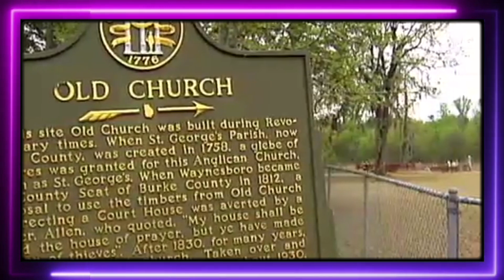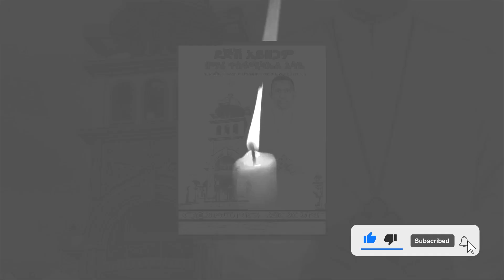ዜና እረፍት‼️ተወዳጁ ዘማሪ ወደ አገለገለው አምላኩ ሄደ የፖ/ሩ ህይወት አደጋ ላይ ነው እንድረስለት በጠንቋዮች ትእዛዝ አስክሬን ከመቃብር ተሰረቀ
Hi# ሰላም ክቡሯን የዩቲቤ ቻናል ቤተሰቦቼ እንደምን ቆያችሁልኝ ይህ ከየትኛውም ሀይማኖት እምነት ወገንተኝነት የፀዳ የናንተ መንፈሳዊ ዩቲዩብ ቻናላችን ነው፡፡ እኛን መርጠው ስለተቀላቀሉን እያመሰገንን መንፈሳዊ መረጃዎችን እናደርሶታለን በተጨማሪም ለቻናላችን አዲስ ለሆናችሁ # our channel# ተመዝግበው# ይከታተሉን!@Yegna Maed የኛ ማዕድ @Zeka @ABN GATFAN 305 @Zemikael HD @ቦረና @borena @የናንተው መንፈሳዊ ቲዩብ @ትንቢት ስለኢትዮጲያ @ትንቢት 2015 @ትንቢት ትንቢት @ሊዲያ አበራ hi ትንቢት ነብይ borena ቦረና @CristinaVillegas @propheteyuchufaamharic ​